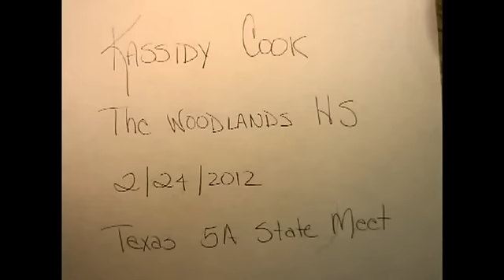NISCA All America Diving Womens Champion 2012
NISCA All America Diving Womens Champion 2012 Kassidy Cook